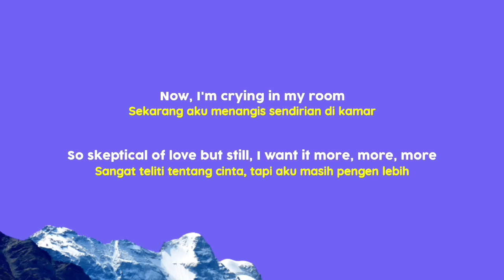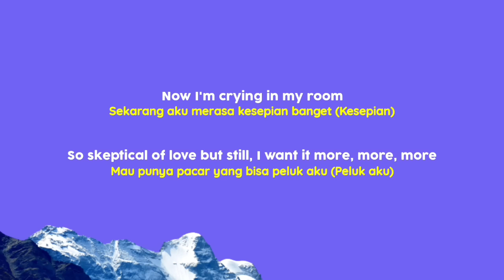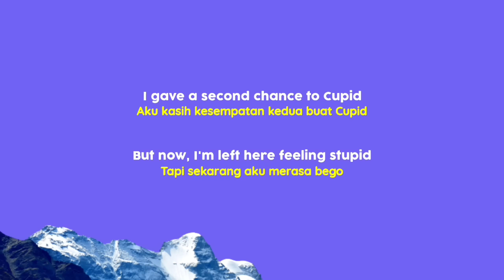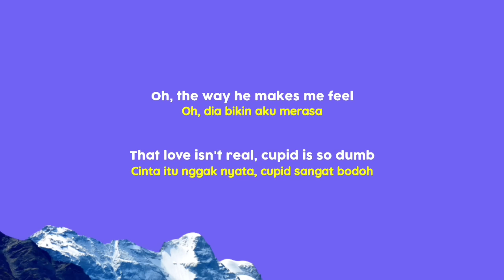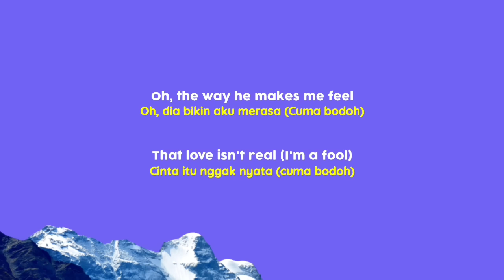FIFTY FIFTY - Cupid (Speed Up Tiktok Version)| Lyrics Terjemahan Indonesia